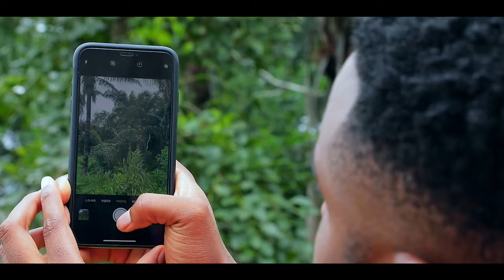Watch Sonia Uche Chinenyen Nnebe & Enock Darko In FRIENDS OF DUBEM-2022 LATEST NIGERIAN MOVIE